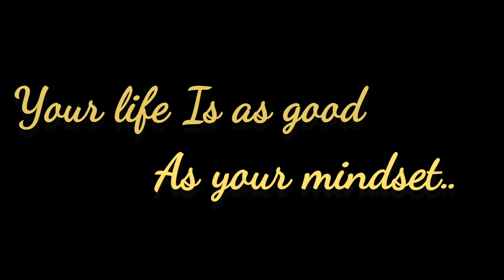What Happend With Bike 😨 | Mr.Tricep | Unexpected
Facebook page: inside bodybuilding with nirupam